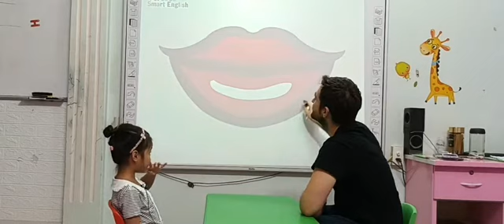Võ An Bình - Ann - Monkey 03 - Body - 03/08/2022